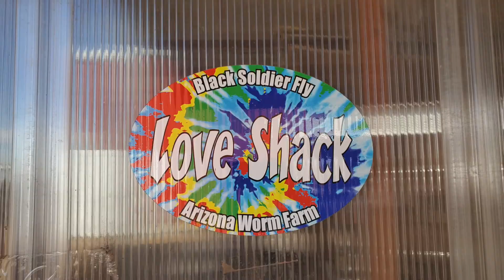Going Big Time in a Phoenix Garden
Preview into a very special place in the Phoenix metro--the Arizona Worm Farm. A short and sweet look into our first visit and cubic yard of raised bed mix, topping off the raised and in-ground garden beds in the yard.

This is the place to go. Check it out for yourself

SUPPORT THE DESERT GARDEN EXPERIMENT:
○ Great deals at SeedsNow.com --we are trying out some fun fruits and veggies we definitely would not have tried without their affordable sample packs!
○ Garden Spy Camera: V3 Wyze Cam with this economical SD card and it has an outdoor rating with the special outdoor rated cord
○ Bird Netting
○ Fish Emulsion Fertilizer